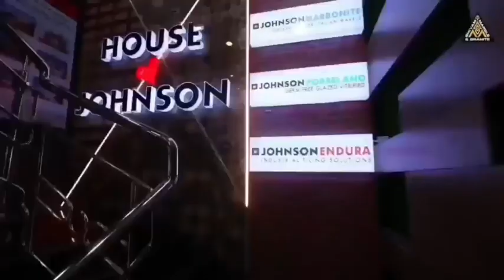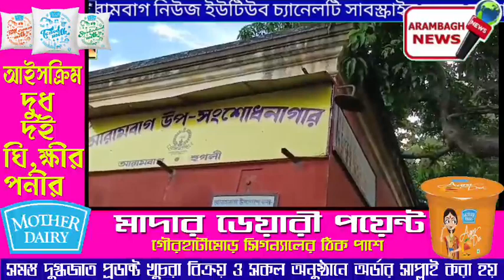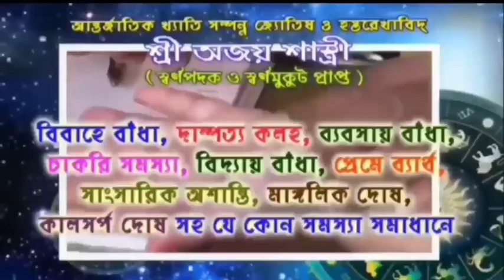জেলবন্দি বিজেপি নেতাদের সাথে দেখা করতে এলেন আরামবাগের বিধায়ক মধুসূদন বাগ